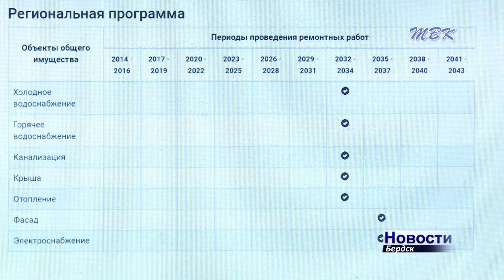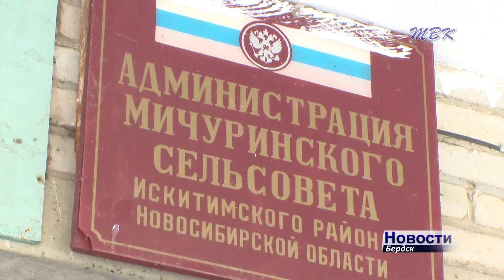Весенний крышепад в Агролесе Искитимского района. Что делать жителям рассказали в сельсовете